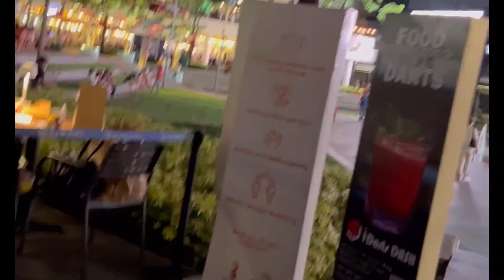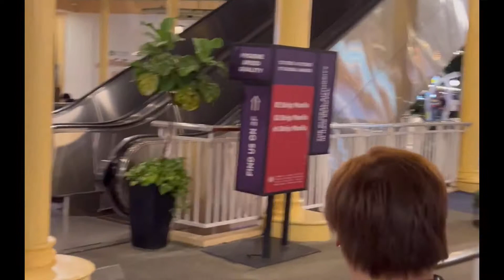BGC Night Walk with my family